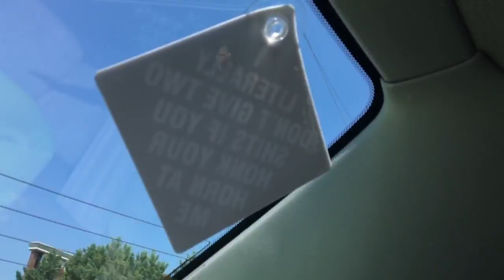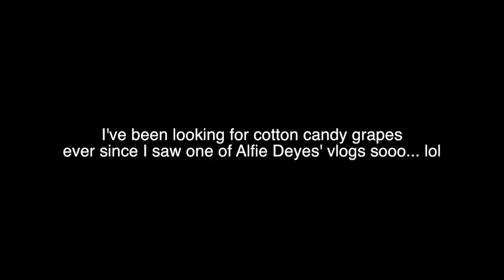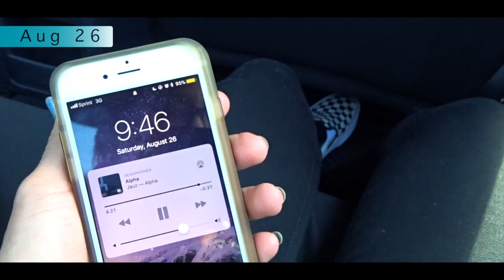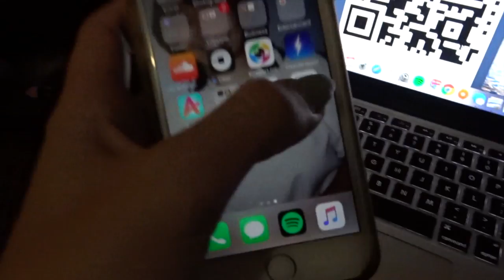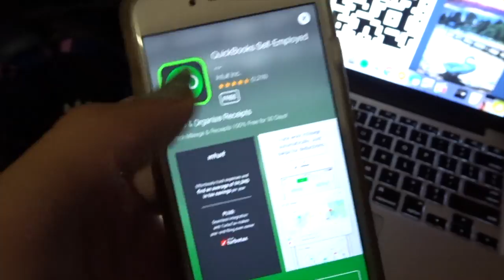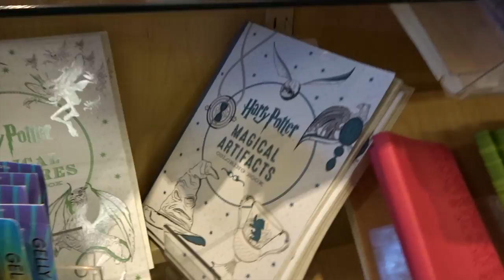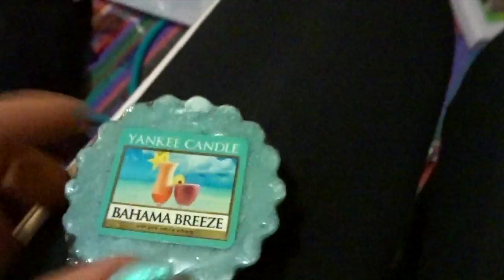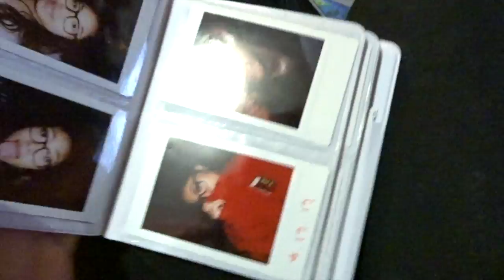GET IN THE TRUNK! | JUNA GRACE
Helllooo if you actually read this! I hope you enjoyed this weeks vlog.
I want to film some fall DIY videos so lmk if you have ideas.. I've been on pinterest looking for ideas and trying to get inspired! I am soo excited for Autumn!

SC: Deadlyimpulse